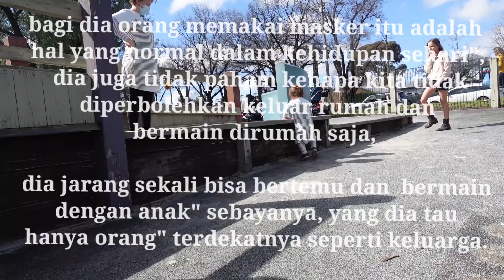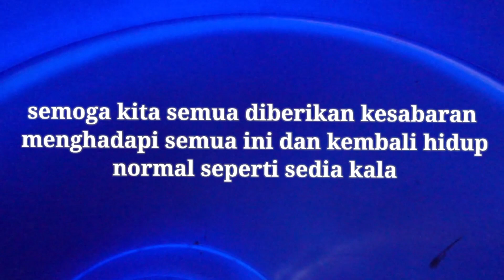DETIK-DETIK SEBELUM LOCKDOWN DI AUSTRALIA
kali ini kita ajak kalian bermain bersama Adalyn, yang mana kkta tidak mempunyai waktu yg banyak dikarenakan lockdown yang dadakan guys, jadi kita cuma ad waktu 1 jam saja bermain di playground bersama Adalyn.

semoga tuhan mengangkat musibah ini sehingga kita bisa berkumpul bersama keluarga dan beraktivitas seperti sedia kala